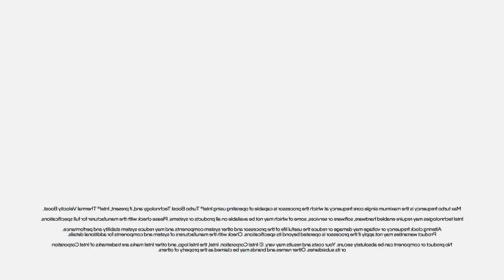reversed + mmkcle952's g major 21